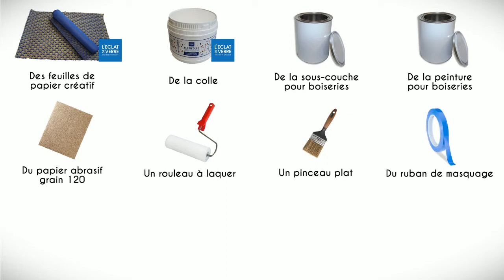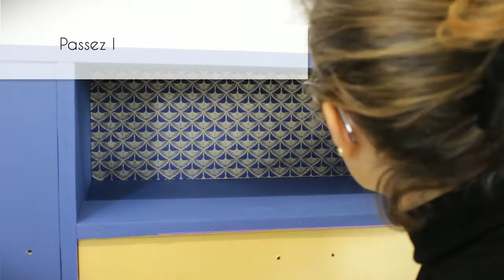Moderniser un secrétaire des années 50 avec du papier créatif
Modernisez votre secrétaire des années 50 en le repeignant et en le décorant avec du papier créatif. Réalisé en partenariat avec la marque L'Eclat de verre, ce tuto vous explique les principales étapes pour relooker votre meuble ancien.
Ce meuble a été relooké par Ma Bulle Déco.